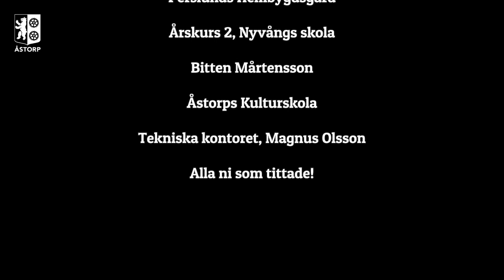Digitalt nationaldagsfirande i Åstorp 2021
Åstorps kommun bjuder på ett digitalt nationaldagsfirande i miniformat som alla kan vara med på!

Det blir musik från Åstorps Kulturskola, tal av Bitten Mårtensson (S), ordförande i kommunfullmäktige, flagghissning på Perslund och nationalsång.